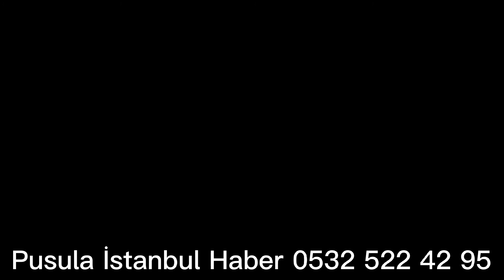Sultangazi Malatyalılar Derneği istişare ve onore gecesi düzenledi